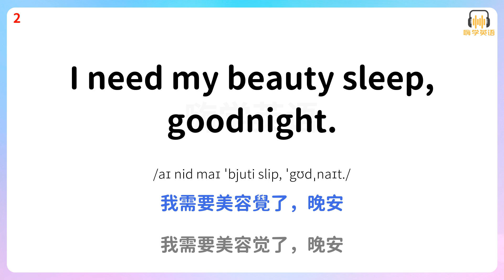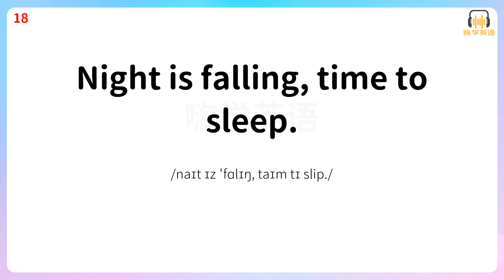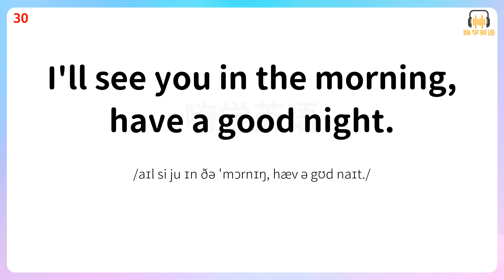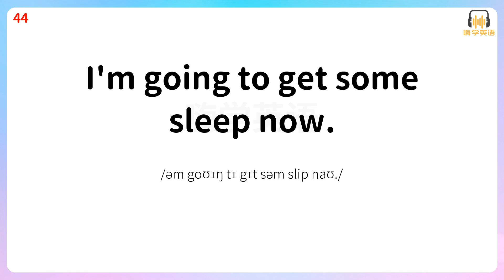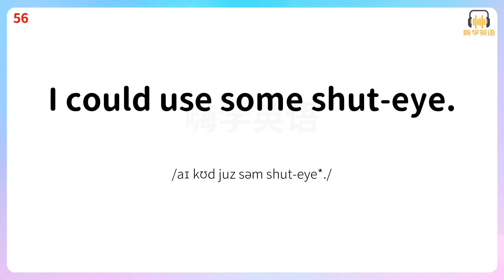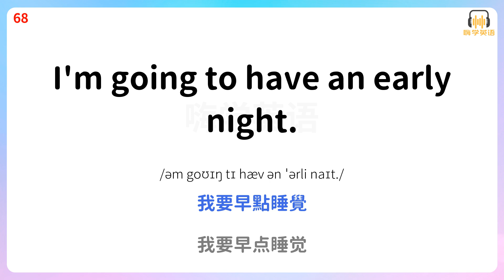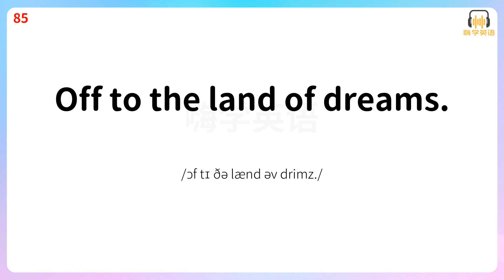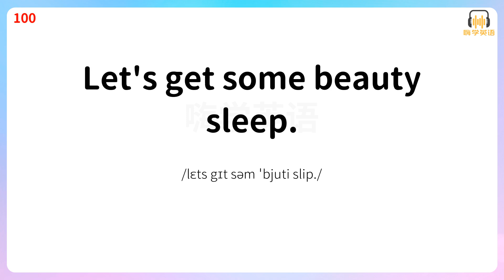夜間就寢，學會這100句英語口語，讓睡前交流更加有趣4